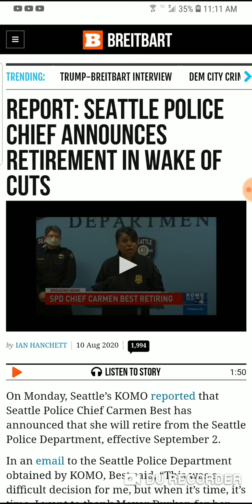Which black lives matter? Not these ones!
This entire movement is a wicked deception to bring in a totalitarian one world government, instead of what was built by Christ already, a government based upon freedom.